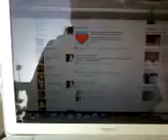May 7, 2011 6:04 PM